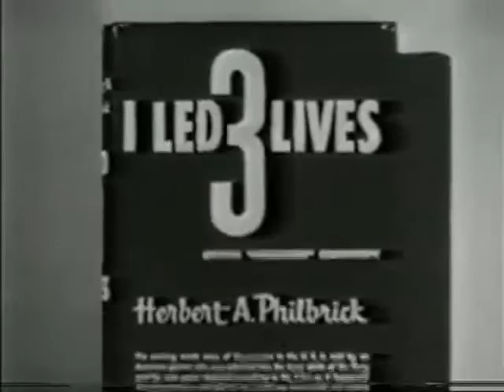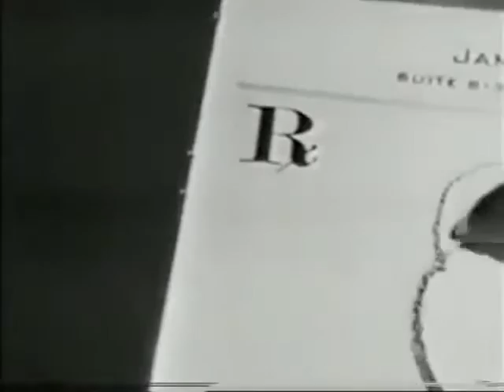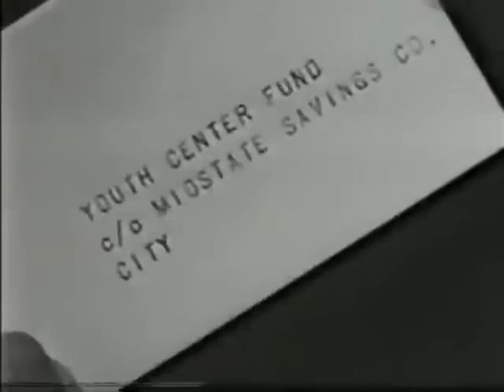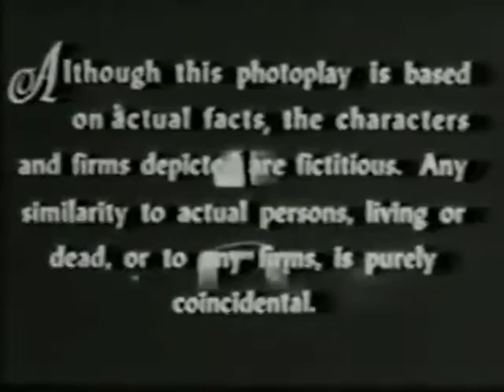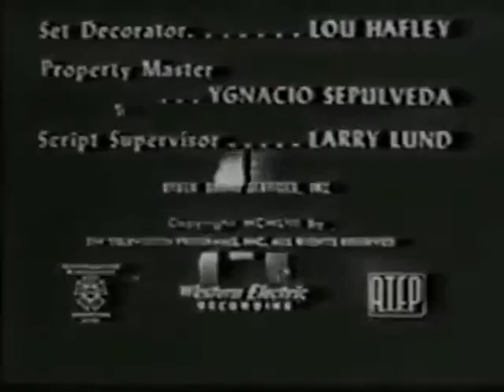I Led Three Lives S1E23 Youth Movement